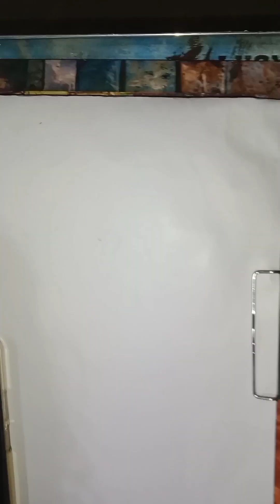October 3, 2023